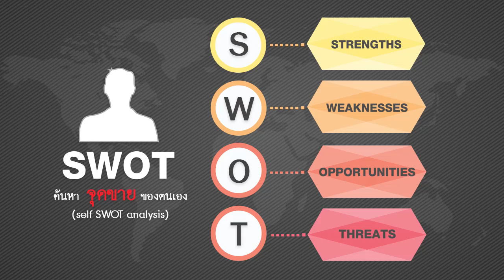wu005_05_การหางานสหกิจศึกษาที่มีคุณภาพ Part II (EP.3)